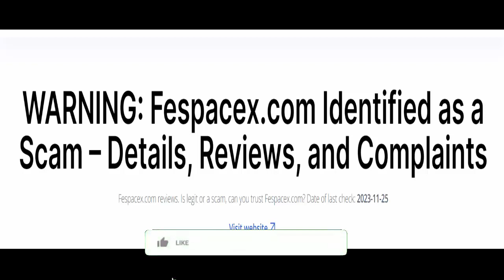Fespacex Reviews (Nov 2023) [ with 100% Proof ] ⚠️ Is Fespacex.com SCAM or LEGIT ?⚠️😲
Do you want to know about Fespacex Reviews? Watch this video till end because in this video you will get to know about the legitimacy of the website. Friends, this is not our website. In case, If you have experienced any fraud over this website then watch this unbiased review video till the end, We will share the way to get your money back.
Product Review

soap cover
sip 4 toothpaste
bar shampoo
shop cover